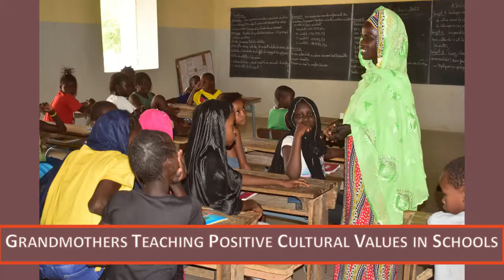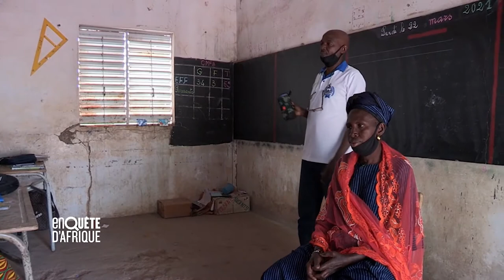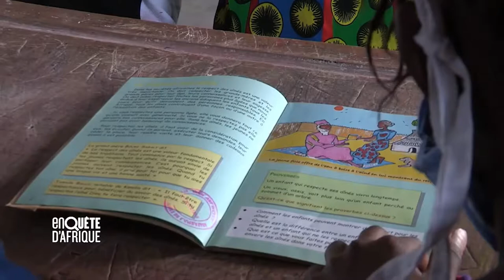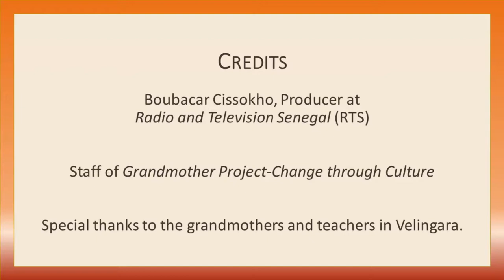Les transmissions des valeurs culturelles à l'école- Grandmother Project Change Though Culture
Les grands-mères de Velingara enseignent les valeurs culturelles positives dans les écoles : elles racontent des contes, des proverbes et des énigmes traditionnelles.